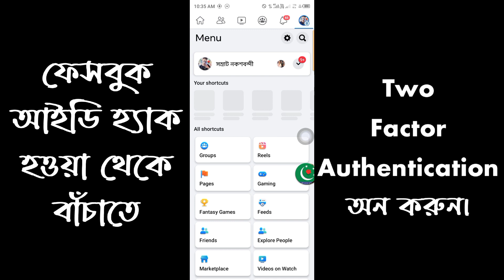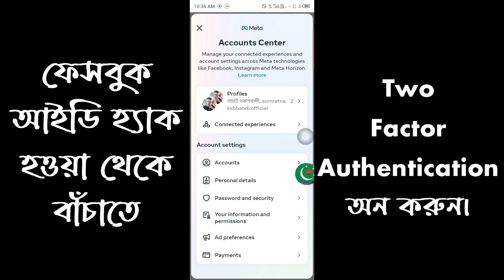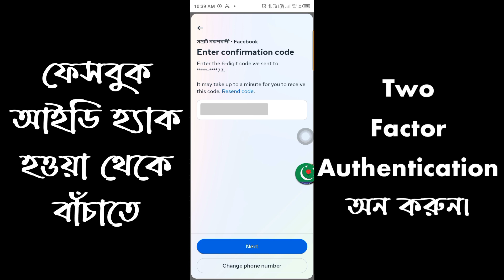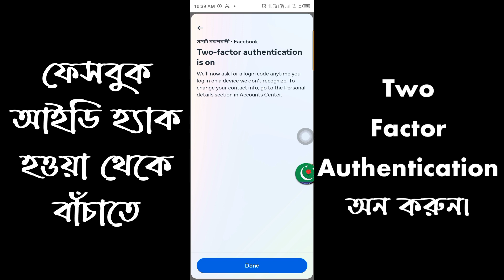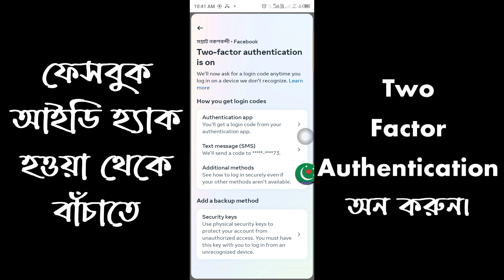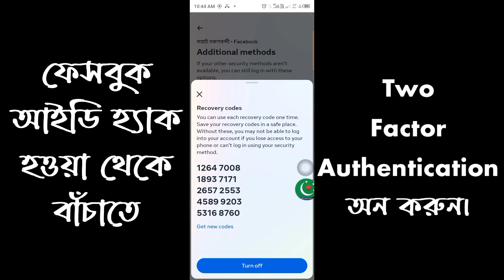For Facebook Security use Two Factor Authentication - সম্রাট নকশবন্দী, Zaker Party.